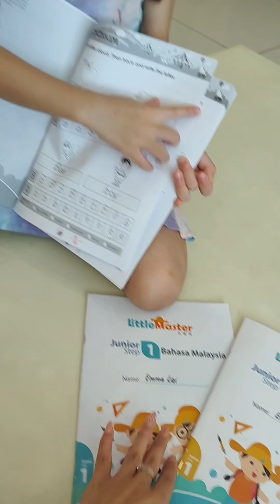little Master 挺好的！